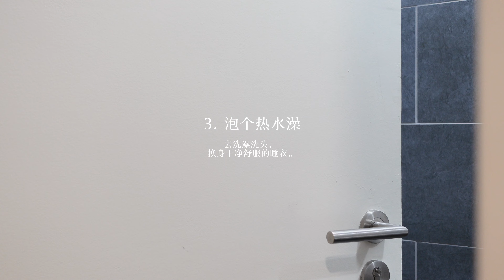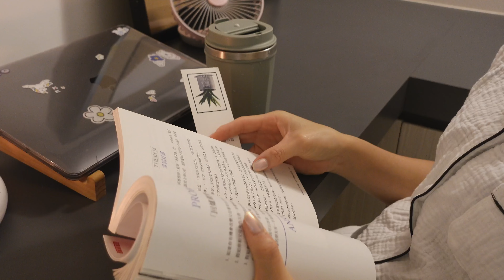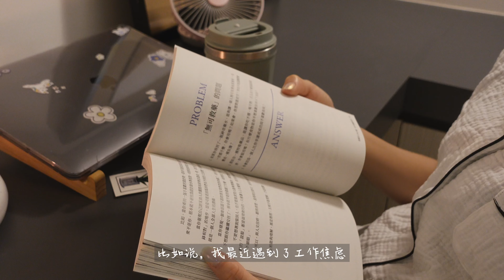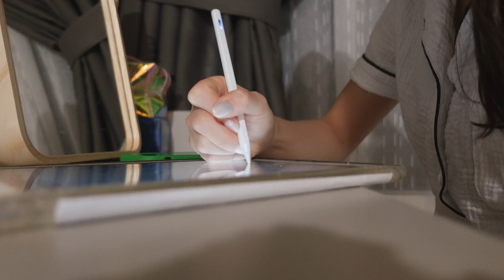[Sub] Vlog | Cozy day at home, recharging, healing habits, late night thoughts 可以让心情变好的五件事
改正：2.客服拖延症(克服拖延症)
礼拜三处理完工作后和朋友去吃火锅
在等位子的时候其中一位朋友开启了个话题
“你们是怎样管理负面情绪的”
然后各自都说了自己的想法
而也启发到我
想做这期的内容给大家
当下我就打开我的笔记记下来这期的主题
回家后直接写稿 （っ＾▿＾）

生活中不如意的事情十有八九，不要责怪全世界，或去责怪别人，必须要从自己的身上找原因，学会进行自我控制的能力。以积极乐观的态度，去面对困难和寻找解决问题的方法。🤍

有什么想聊的可以在地下留言，大家一起交流吧  (•◡•) /